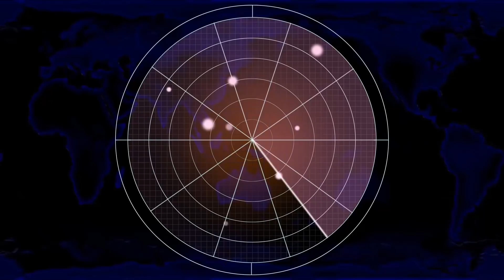Red Alert 2 - Things went very wrong, very fast